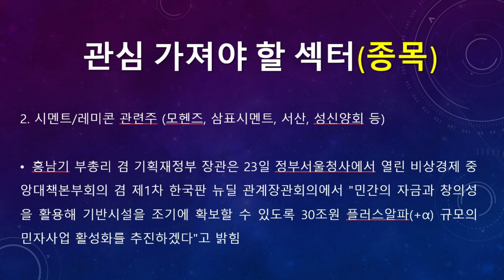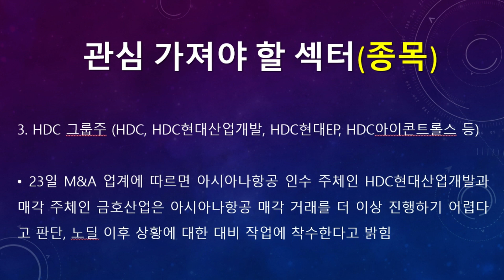미리보는 7월 24일(금) 탑픽 종목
▶ 미리보는 7월 24일(금) 탑픽 종목에 대한 동영상입니다.

▶ 7월 24일(금) 증시일정 (돈되는 주식캘린더 앱)